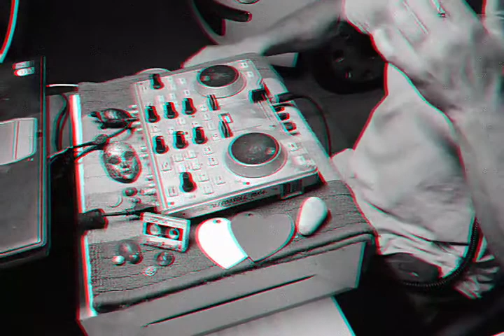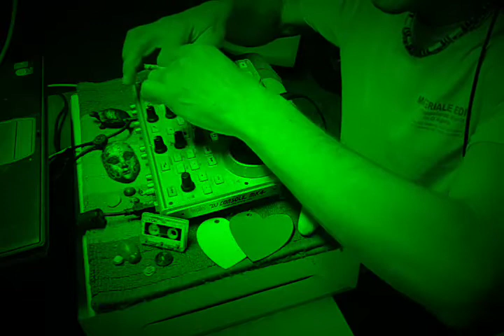Magmatico Sound Show 02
1:Intro Opener 1 2:HafidNoyse23- HorrorCore 3:AXI-Dark Lord - 4:Silo808 - Fit For Survival 5:Silo808-Anger 6:IndiraPaganotto - Alien 7:IndiraPaganotto - Anaconda 8:IndiraPaganotto - Red Ninja (Shlomi Aber Remix) 9:Ameno ( Rmx By Withecker ).wav 10:Instigator - All ready Bootleg 11:DANIELAHAVERBECK & SHEEFIT - Dont Stop (Original Mix) 12:MentalCrush - Rock Girls 12:Svetec -Dibby Sound 13:Unknown - Nobody Likes My Kicks 14:VanDexter-Ultra (Original Mix) 15:Crash N´Burn-Santa Pod 15:Planet Techno 7-Bad Boy Pete - Dub Signal 16:Kadoc - The Nighttrain (Original Mix) 17:MarioRanieri-Boys & Girls 18:Klaudia Gawlas - Whiteblack (Original Mix) 19:MichaelKatana-Help Me 20:Aristide-Spreading The Virus 21:Aristide-Baiana (Rave Mix) 22#Prodigyx#ARMA-No Good (Remix) 23:TearsforFears - Shout (MarieVaunt Techno Remix) 24:DavidBowie - Lets Dance (MarieVaunt Remix) 25:Klaudia Gawlas - The Siren (Original Mix) 26:Horisone -Around You (T78 Remix) 27:F-Rontal - Doesn't Matter (Superstrobe Remix) 28:DLV -Rave Instructor 29:Space92 - Humans and Robots (Original Mix) 30:2Unlimited - Let 31:What do u think - Sopik~MagmaticoSound rework 32:The Helicopter - Effetto Sonoro